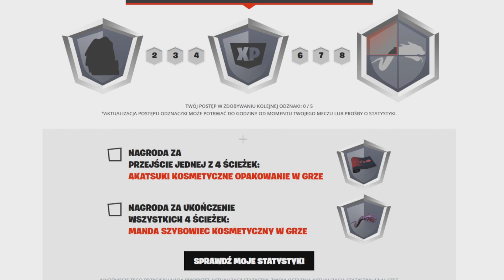21 DARMOWYCH NAGRÓD DLA KAŻDEGO w Fortnite! (Odbierz Teraz)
21 DARMOWYCH NAGRÓD dla KAŻDEGO! (Dzięki Fortnite)